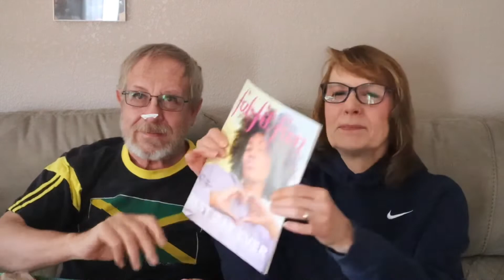FabFitFun Spring 2022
Hi, thanks for clicking on the video!

Here’s the Spring Edition of FabFitFun, take a look at what we got in ours and leave a message below about what you got in yours!